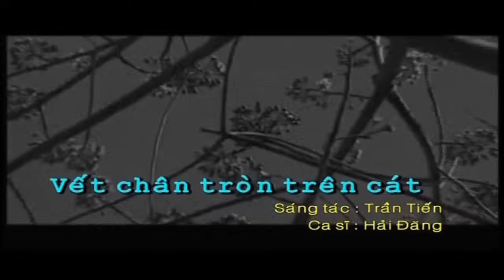Vết Chân Tròn Trên Cát - Hải Đăng [Official MV]